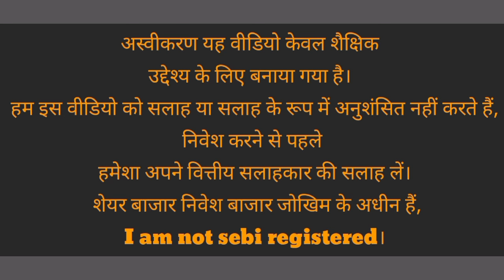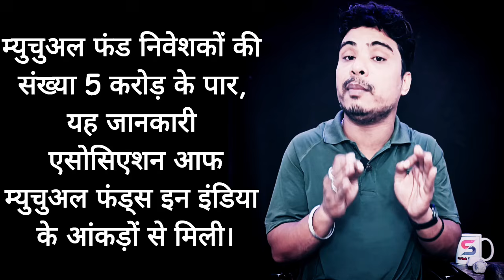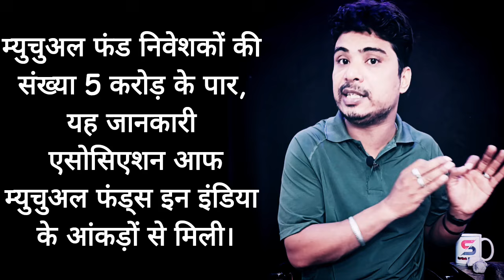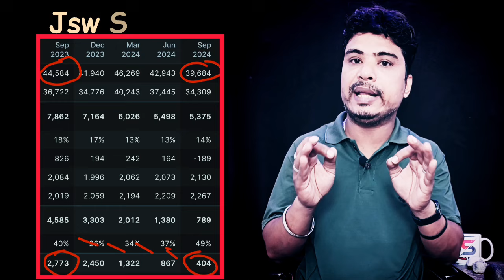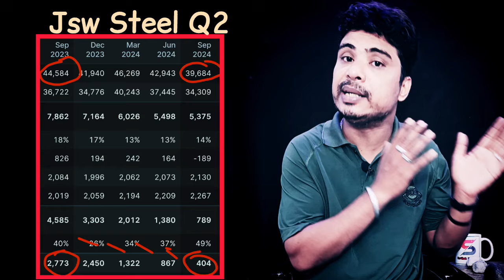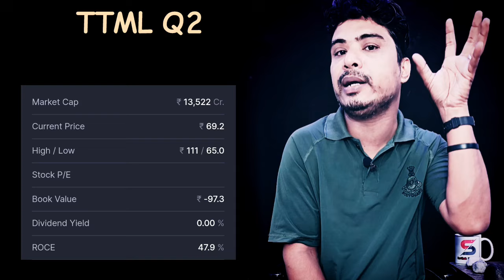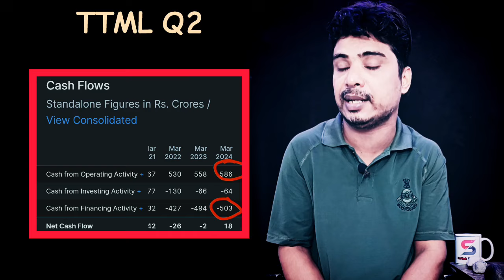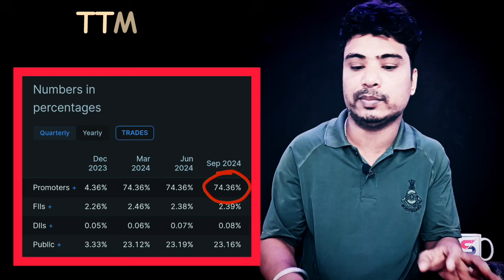yes bank share 🔴 l TTML share latest news 🔴 l yes bank share Q2 🔴 l sarthak Bazar se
Tata Teleservices (Maharashtra) Ltd
NSE: TTML share latest news
Yes Bank Ltd
NSE: YESBANK share latest news
JSW Steel Limited
NSE: JSWSTEEL share latest news
IDBI Bank Ltd
NSE: IDBI share latest news
Mutual fund update
Mutual funds update
Investment in mutual funds
Number of customer in mutual funds
Best investment in mutual fund
Best mutual fund name
Stock market crash
Share bajar crash
Equity market news
Stock market news
JSW group
JSW Steel news
Yes Bank Q2 news
Yes Bank quarter 2 result
Yes Bank ka result
Yes Bank ka result kaisa aaya
IDBI Bank quarter 2 result
JSW Steel quarter 2 result

market tips
best motivational